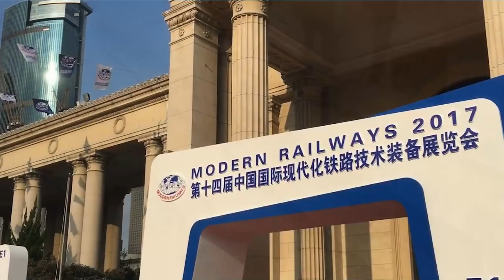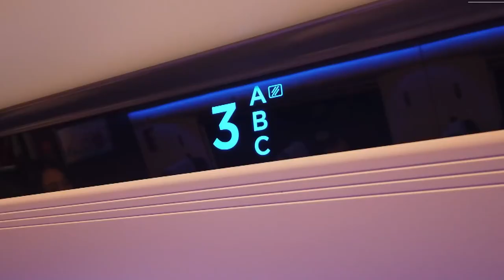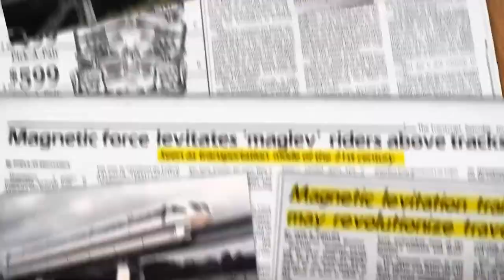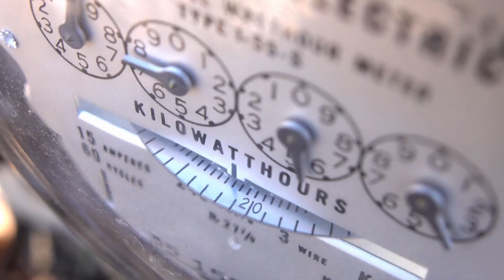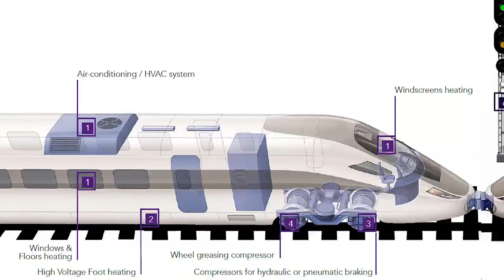China’s ALL NEW Bullet Train Humiliated America!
China is pulling out all the stops for the Beijing Games, unveiling a new bullet train just for the Olympics. The driverless Fuxing bullet train travels at speeds of 217 miles per hour and can carry 564 passengers per trip in its eight carriages. It is being put on the tracks just in time for the Beijing Games, to ferry passengers along the 108-mile journey between the Chinese capital and satellite venues in the city of Zhangjiakou. According to the state-linked Xinhua News, the train was custom-made for the Beijing Games. It comes outfitted with a 5G-linked broadcast studio from which journalists can broadcast.  in this video, we are looking Into China’s ALL NEW Bullet Train Humiliated America!

VideoTags: China’s ALL NEW Bullet Train Humiliated America!,china’s all new bullet train humiliated america!,high speed rail,China’s ALL NEW Bullet Train,NEW Bullet Train Humiliated America!,China’s ALL NEW Bullet Train Humiliated,china’s all new bullet train humiliated,China's New Bullet Trains SHOCKED!! American Engineers | 中国最新高速列车让美国工程师惊呆了,China's New High-Speed Rail Network Shocks American Scientists,china's new high-speed rail network shocks american scientists,china,train,America